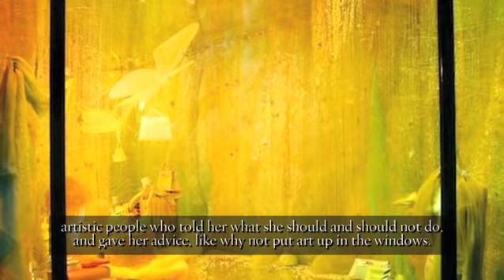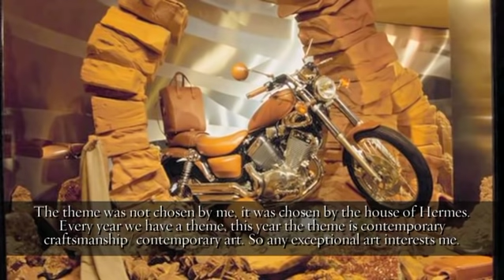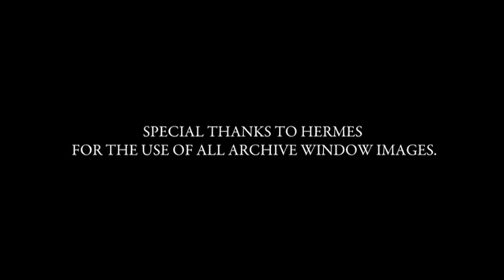ImagineFashion.com Presents "Fashion Minds - Leila Menchari" by Godfrey Deeny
About the designer: Devoting 50 years to the House of Hermès, Menchari has transformed luxe dreams into reality - the Rue du Faubourg St. Honore her public stage. Inspired to "put art in the windows", Menchari succeeded her mentor Annie Beaumel and learned how to recreate the wonderlands in her mind. Channeling her passion for both opera and ballet set design, she draws influences from her long term obsession with Middle Eastern and Mediterranean design."